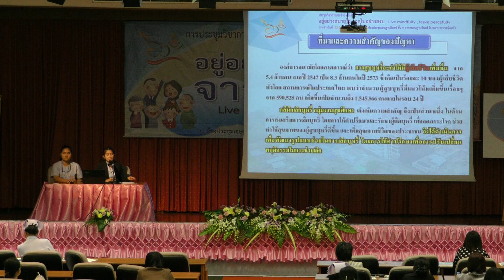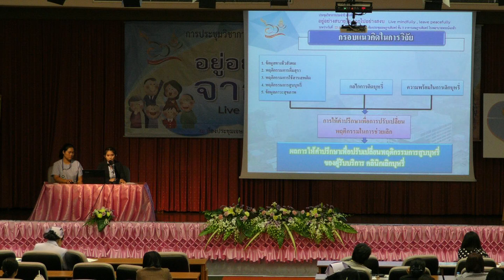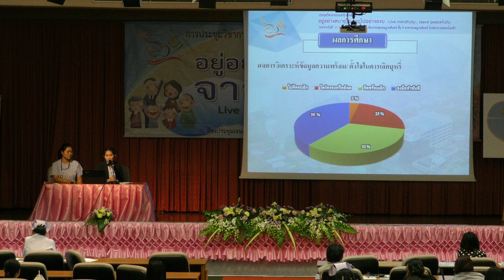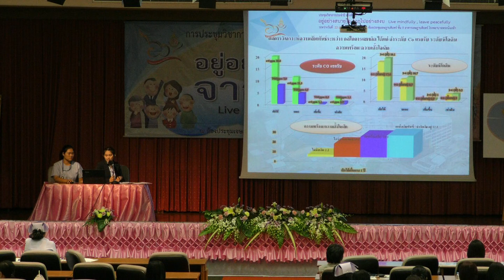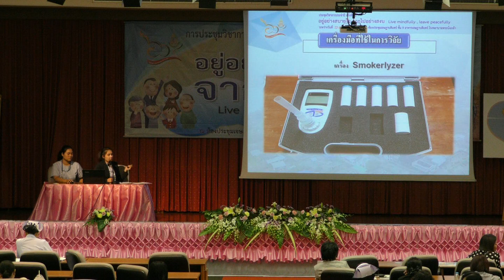ผลงานวิจัย ปรับเปลี่ยนพฤติกรรมในการเลิกบุหรี่ งานวิชาการครั้งที่่ 15 2560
การประชุมวิชาการครั้งที่ 15 โรงพยาบาลพระนั่งเกล้า "อยู่อย่างสบายใจ จากไปอย่างสงบ" Live mindfully, leave peacefully วันที่ 24 พฤศจิกายน 2560 เวลา 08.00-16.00 น. ณ ห้องประชุมเจษฎาบดินทร์ ชั้น 9 อาคารเจษฏาบดินทร์